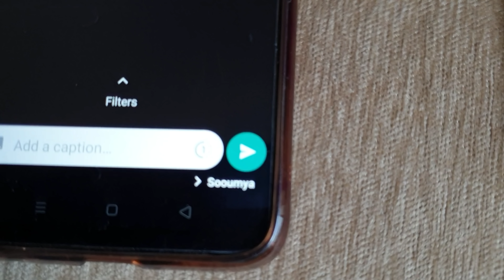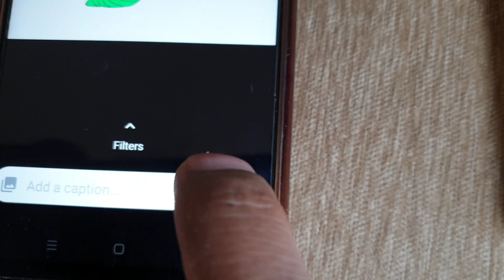Most Secret feature of Whatsapp... | Technical Dost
Most Secret feature of Whatsapp | View once